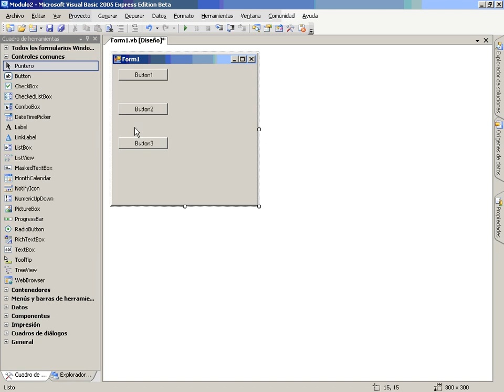VB Mod3 Lec3 Vid1